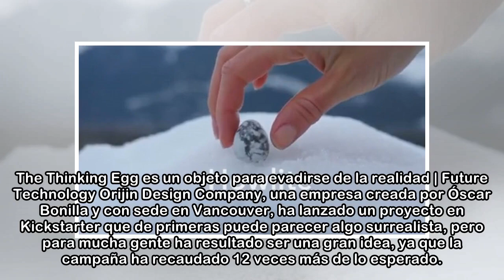Una campaña de Kickstarter consigue 100.000 dolares para hacer huevos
The Thinking Egg es un objeto para evadirse de la realidad | Future Technology Orijin Design Company, una empresa creada por Óscar Bonilla y con sede en Vancouver, ha lanzado un proyecto en Kickstarte...